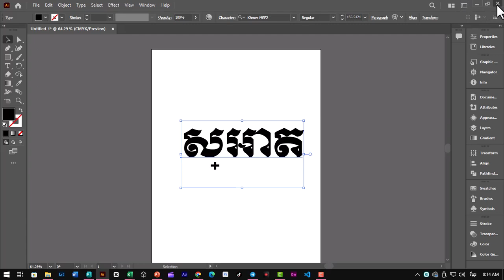Adobe AI Error Khmer Font